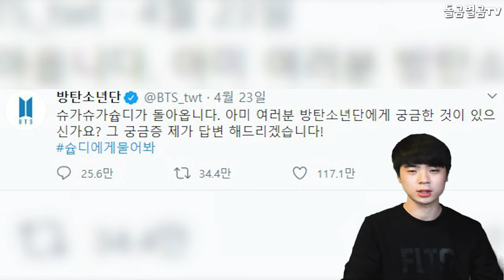【ENG】BTS 슈가, V라이브에서 전한 그의 속마음? BTS Suga, his innermost thoughts from V LIVE? 방탄소년단 슈가 직캠,돌곰별곰TV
정대규

감사합니다.

네이버 파파고 다국어 번역 :

BTS Suga, his innermost thoughts from V LIVE?

BTSシュガー、Vライブで伝えた彼の本音?

BTS Suga,V Live傳達的他的內心?

감사합니다^____^

감사합니다.